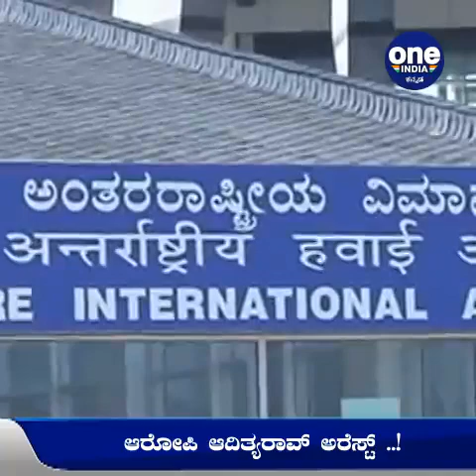#2020 REWIND ಮಂಗಳೂರು:ಕಡಲನಗರಿಗೆ ಸಿಹಿ-ಕಹಿ ಉಣಿಸಿತ್ತು ಈ ವರ್ಷ..! | Oneindia Kannada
#2020 REWIND ಮಂಗಳೂರು:ಕಡಲನಗರಿಗೆ ಸಿಹಿ-ಕಹಿ ಉಣಿಸಿತ್ತು ಈ ವರ್ಷ..!